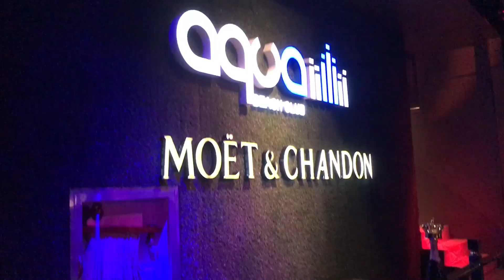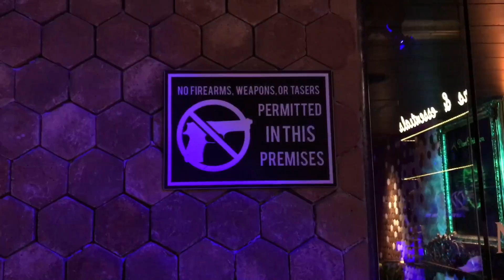Aqua Beach Club Day Clubbing (Angeles City)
Find and chat with good and beautiful filipina like i have. Join and click the link for free

Hello & Welcome to the Property Club!

My name is PJ 😊

WeChat (preferred) ID: propertyclub

My friends nicknamed me "The Batman" due to my obsession for working long hours day and night which is fueled by my passion for Property Investment and Finance. I am 32 years old, worked, done business & invested throughout Asia Pacific region including: Australia, Hong Kong, Singapore, China, Philippines, Thailand and Vanuatu.

I have worked full time in Banking Finance for over 15 years now. Started @ 16. My hobby and passion is property, bought my first house at 19 years old. Since that time worked my way up the food chain.

In recent years, I took over as the “Acting Chairman” of a troubled Hedge Fund in Hong Kong and mainland China. Due to corruption in China the Chairman and majority stakeholder lost control. Which believe it or not can be very common for foreign investors who take the punt in the PRC. It took me four years of legal battling and use of my influence in order to turn it around and make it into a success story.

After my China experience, I left to go back to the call center industry in the Philippines. I now work full time here in the Philippines managing the back-office services for one of Australia's largest Mortgage Lenders, of which has won numerous awards including “Non-Bank Lender of the Year”.

Part time I Invest in Property throughout the Asia Pacific region. My goal is make property investing fun and help educate people how to become financially free using property as the vehicle. My intention is to build up the channel to a point where I can start to recruit "Club Members" who are also interested in starting an Property Investment Fund.

CASH IS KING! Power in numbers will enable the "Property Club" members to purchase heavily discounted property assets using an acquisitions model. Anything is possible. Together we can achieve the impossible. It will also enable those with smaller amount of savings for example $10,000 USD to get involved and buy shares in the fund. Making Property Investment accessible to everyone.

Having both worked & done business in the Banking & Finance industry; Funds Management, Mortgage Finance, Real Estate & Securitization. I have the know-how, experience and skills necessary to make the “Property Club” a roaring success.

Yours Sincerely PJ